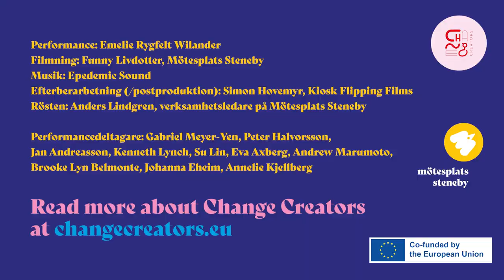Mer konst och kultur behövs! – en uppmaning till kulturorganisationer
Projektet handlar om konst och kultur på landsbygden. Vi vänder oss här till kulturorganisationer som samlar konstnärer och andra kulturutövare i glesbebodda områden. Dvs självorganiserade föreningar av verksamma inom konst och kultur och alltså inte främst enskilda konstnärer. Organisationer från hela landets glesbygd kan söka.

Performance: Emelie Rygfelt Wilander
Filmning: Funny Livdotter
Efterberarbetning (/postproduktion): Simon Hovemyr, Kiosk Flipping Films
Rösten: Anders Lindgren, verksamhetsledare på Mötesplats Steneby

Performancedeltagare: Gabriel Meyer-Yen, Peter Halvorsson, Jan Andreasson, Kenneth Lynch, Su Lin, Eva Axberg, Andrew Marumoto, Brooke Lyn Belmonte, Johanna Eheim, Annelie Kjellberg

Change Creators:
Den här satsningen ingår i projektet Change Creators som är ett EU-projekt som pågår i fyra partnerländer: Polen, Lettland, Italien och Sverige. Resultatet från detta arbete kommer att publiceras på fem språk i en handbok som handlar om goda exempel och rekommendationer för att stärka kulturella verksamheter på landsbygden i hela Europa.